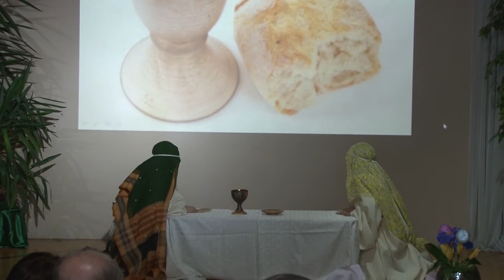Polonia Michigan - Święconka Parafialna - Jezus Żyje 2017 HD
Sztuka Teatralna - "Jezus Żyje"
w wykonaniu dzieci z zespołu
"Hosanna"
Niedziela - 23 kwietnia, 2017
Parafia Matki Bożej Częstochowskiej
Sterling Heights,Michigan-USA